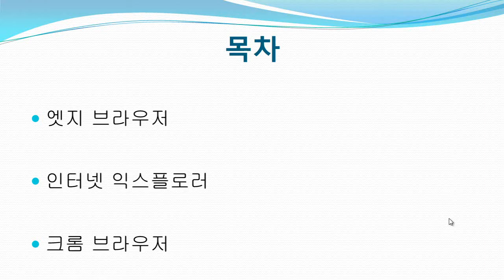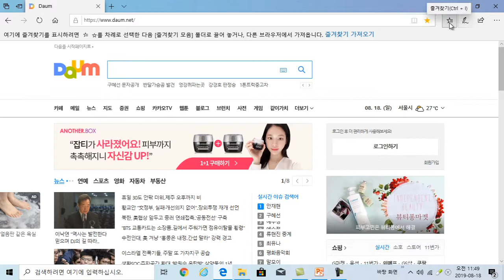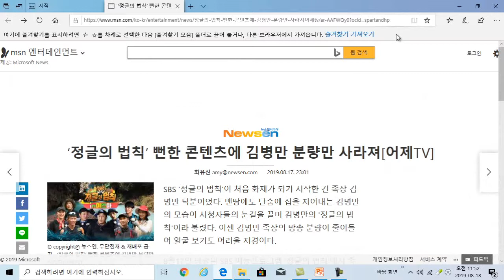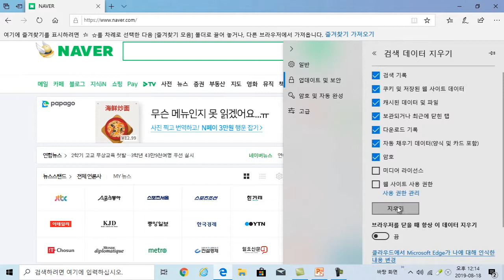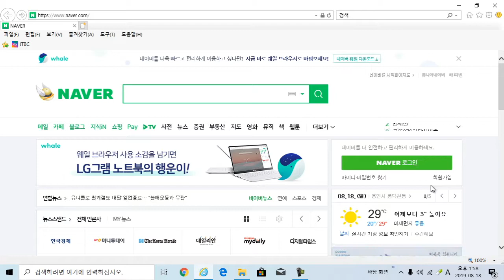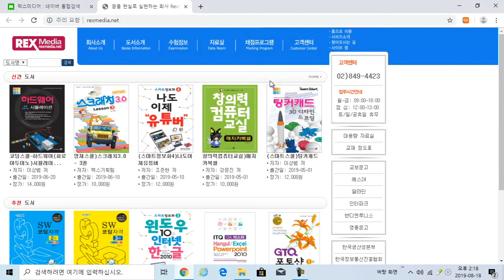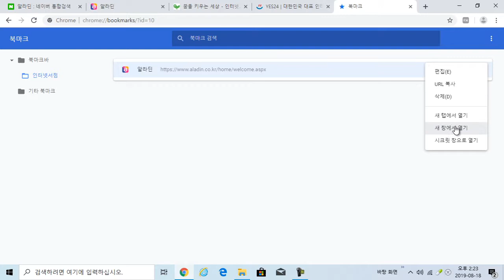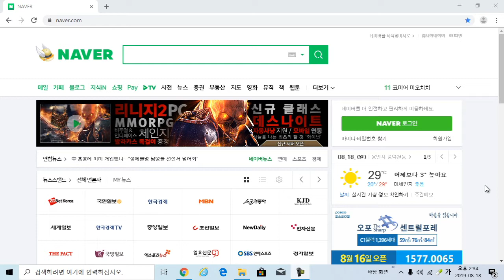(모든에듀) 왕초보를 위한 Windows 10 활용 컴퓨터활용